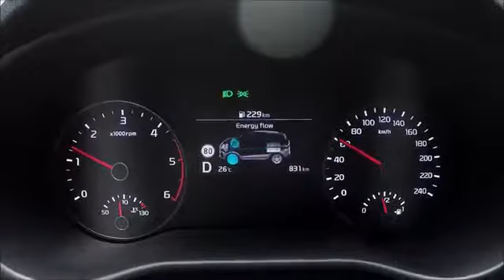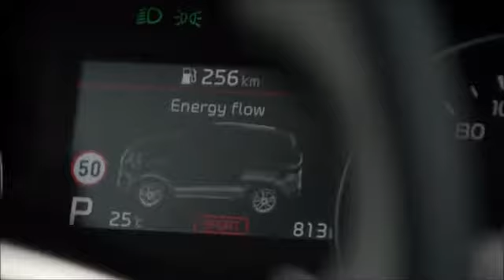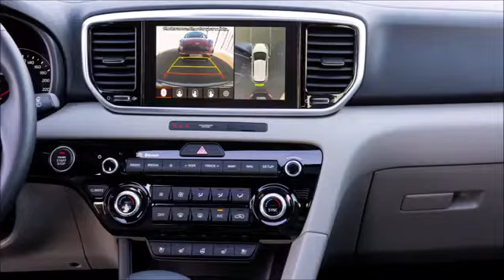Kia Sportage 2019 interior Exterior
New Kia Sportage